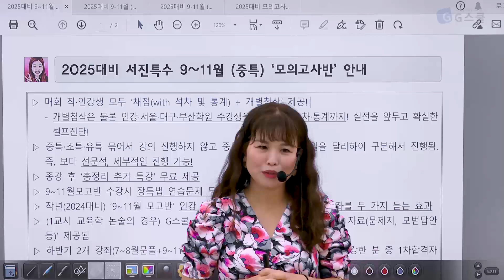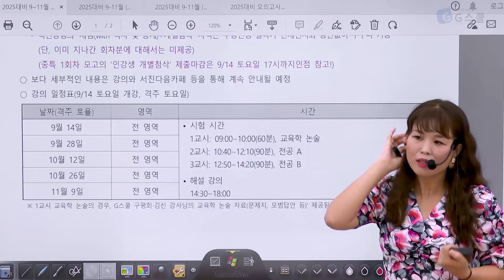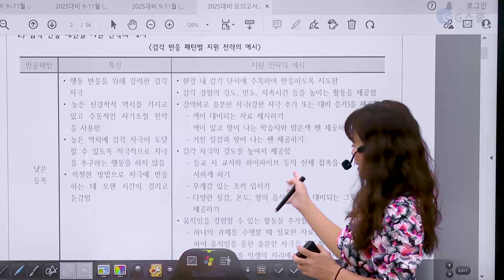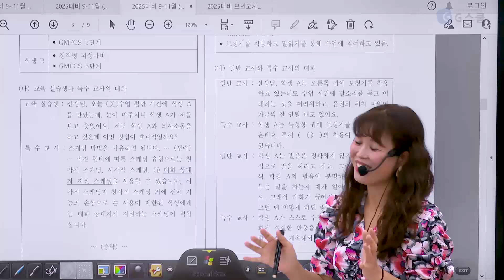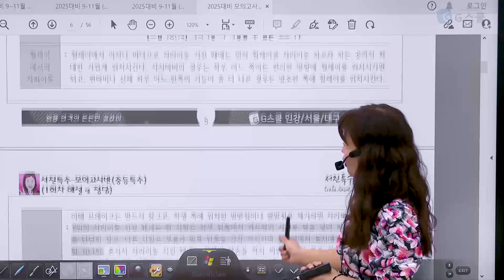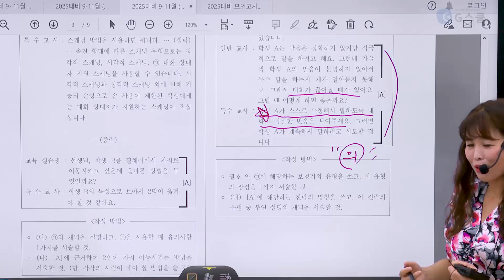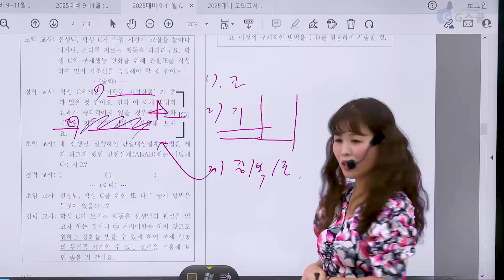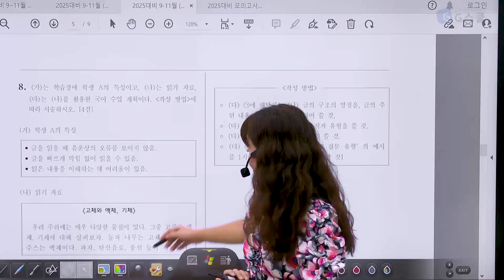[샘플강의] 2025대비 (9-11월) 실전 모의고사 (중등특수) ｜G스쿨｜특수 서진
멈추지 않아, 꺾이지 않아🦾🦾, 더 뜨겁게 타올라💥💥
2025년도 서진쌤과 전공특수 합격을 향해 가보자고 !!!